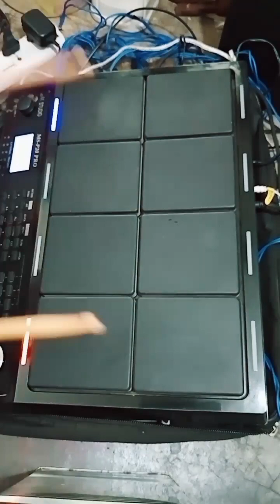M studio octopad , manav dharam bhajan , इतनी शक्ति मुझे दे मेरे सतगुरु